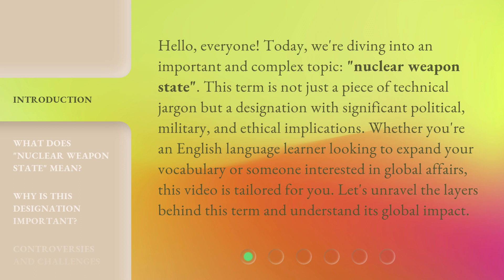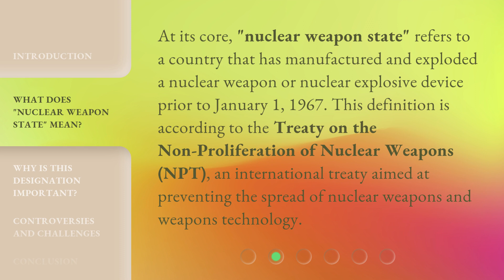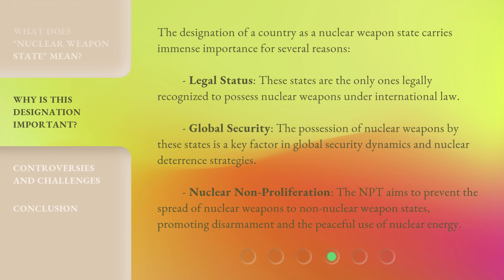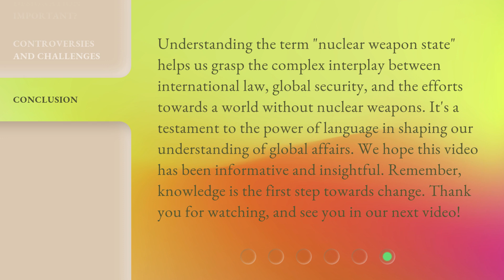Understanding the Term "Nuclear Weapon State"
Decoding Nuclear Weapon States: What Does It Mean? • Explore the concept of 'Nuclear Weapon State' and what it entails in the world of international relations and security.

00:00 • Introduction - Understanding the Term "Nuclear Weapon State"
00:40 • What Does "Nuclear Weapon State" Mean?
01:31 • Why Is This Designation Important?
02:11 • Controversies and Challenges